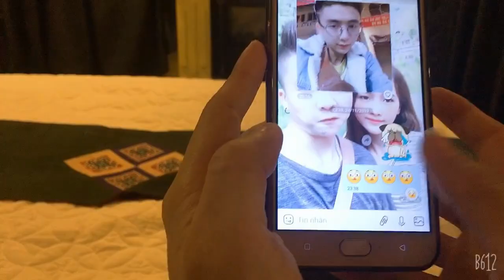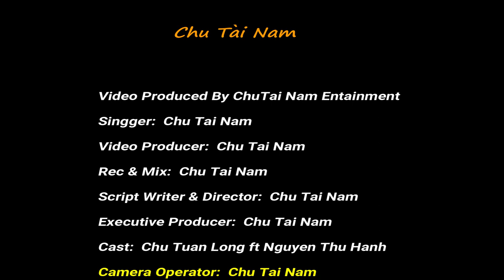MV Điều Anh Biết tự quay bằng điện thoại | Chu Tài Nam Cover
Sapa chuyến đi của thanh xuân ( MV Điều Anh Biết Cover Chu Tài Nam )
MV Điều Anh Biết tự quay bằng điện thoại
Đây là 1 bản  MV cover ca khúc Điều Anh Biết được thực hiện bởi Chu Tài Nam tại chuyến đi du lịch Sapa. Sapa có thể nói là 1 vùng đất hứa, nơi hội tụ những tinh hoa của đất trời,trong quãng thời thanh xuân, ta lên đến sapa một lần. Chúc các bạn có một trải nghiệm nhiều niềm vui và may mắn
Xem video thấy hay nhớ Live & Subrcie  để ủng hộ mình nha !!!